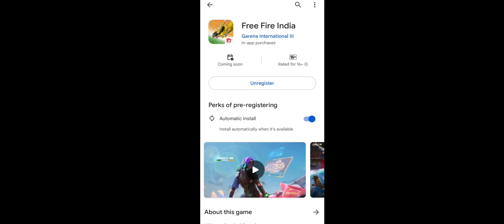Free Fire India is Not Coming 💔| Free Fire India New Launch Date Confirm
19 September free fire india
free fire new event
free fire india kab aayega date and time